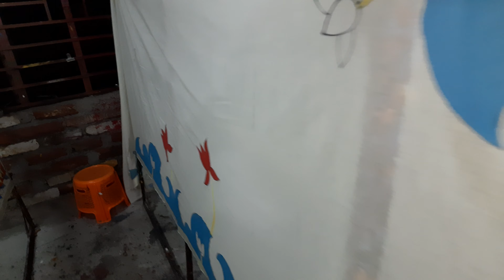Free hand fabric painting saree kaj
Santu dey